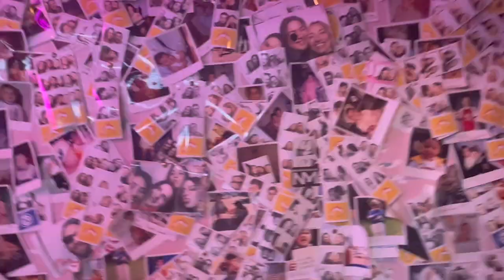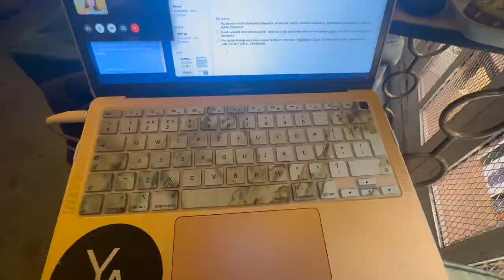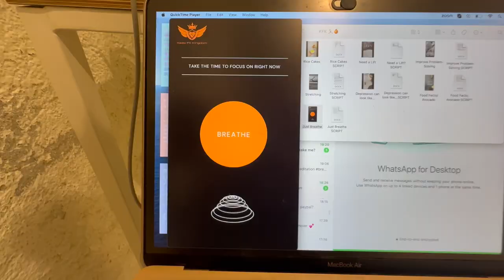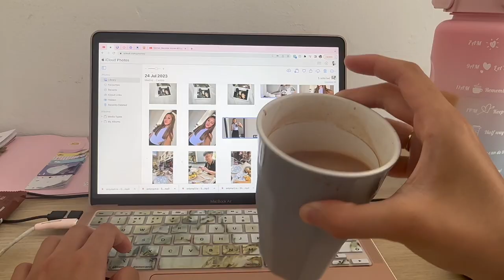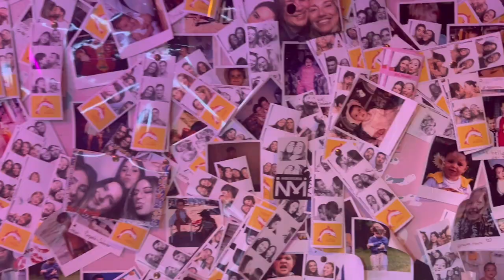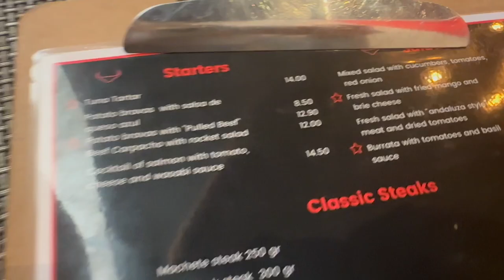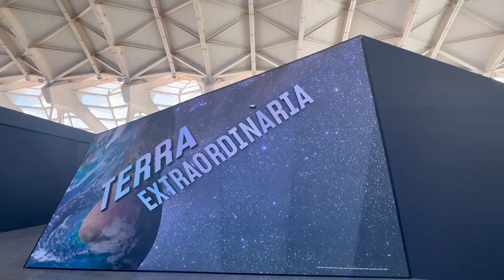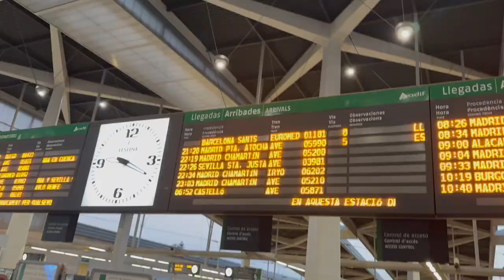💚 Spain Vlog ep. 6 | Weekend in VALENCIA, Virtual Interning, Bel Mondo Restaurant, Art Museum 💚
Hey you ♡

We're nearing the end guys! This was the second to last week in Madrid, aka week 5. Literally this was the best weekend I had cause we went to Valencia 💝. This one took long to upload cause ur girl's back in London and doing the usual so bare with for the final episode. Thanks to all who's been sticking with me this far.

SO to the new faces / voices in ep. 6 aka Leo, Delmir, Andrae, Leah & Emma!

Much much love to you! ★

00:00 - intro
00:23 - day 29
02:44 - day 30
03:40 - day 31
04:08 - day 32
04:15 - GRWM
05:10 -📍Bel Mondo
05:55 -📍La Latina
06:30 - day 33
07:04 -📍Valencia
07:11 -📍Dulce de Leche
07:35 - air Bnb
07:56 -📍Sagunto Beach
08:21 -📍Cabo Sur
08:40 - tik tok
09:14 - day 34
10:02 - tanned.
10:32 - day 35
11:05 -📍Museum of Arts & Sciences
12:26 - 💭
13:21 - gag/outro

ʕᵔᴥᵔʔ Lᵒᵛᵉᵧₒᵤ xx

A N I M A T I O N: ✍️
Aida (thanks you egg)

'No Do Overs' Prod. by 30HertzBeats
'Honestly' Prod. by Blanq Beatz